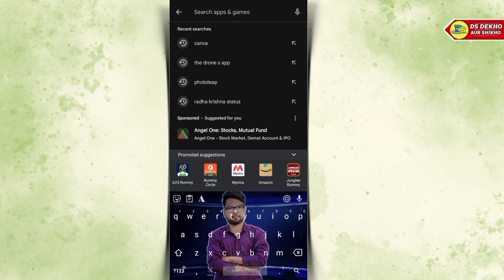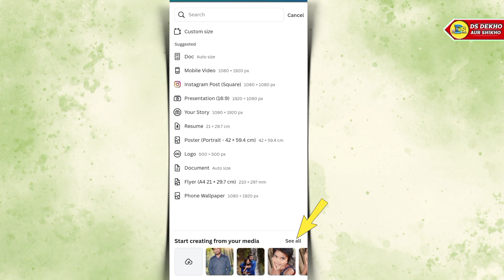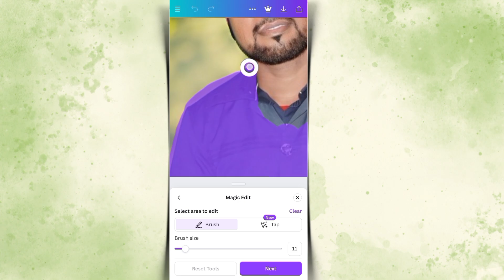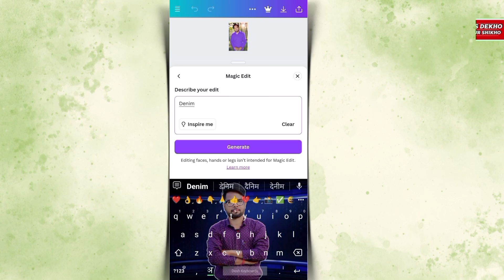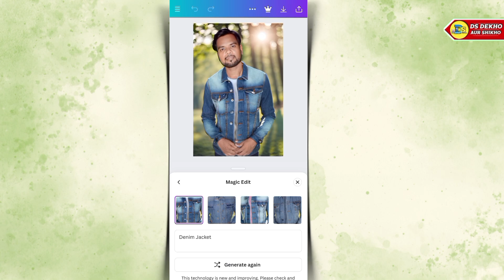1 Click में कपड़े 🎽Change ||Clothes ChangePhoto In One Click||Canva Ai Replace ToolNew Update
1 Click में कपड़े 🎽Change ||Clothes Change
Photo In One Click||Canva Ai Replace Tool
New Update

Doston Aaj Ki Es Video Me Bathaya Huaa Hain Ki 1 Click में कपड़े 🎽Change ||Clothes ChangePhoto In One Click||Canva Ai Replace ToolNew Update

♦️My Smart Phone
♦️MY MOBILE EDITING SOFTWARE♦️
                       NAME
1)KINEMASTER PRO
2)POWER DIRECTER

🔎ABOUT ME ⤵️
(1) Follow Me Instagram
(3) Follow Me Twitter
Shankar Singh
From - Rakha Mines, JHARKHAND(India)